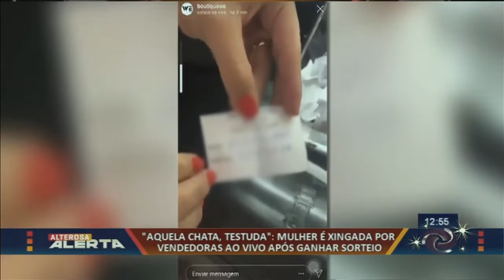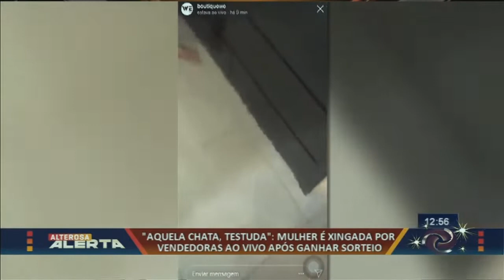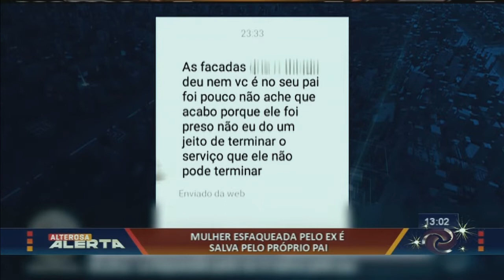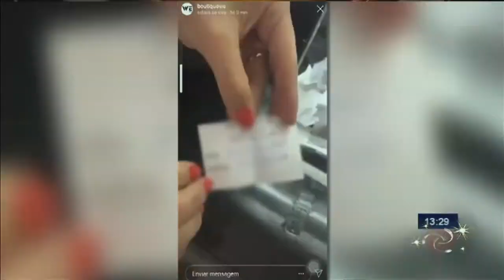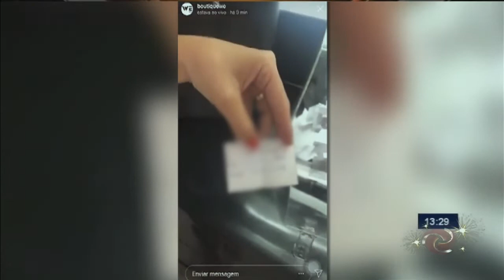Alterosa Alerta - 27/12/2019